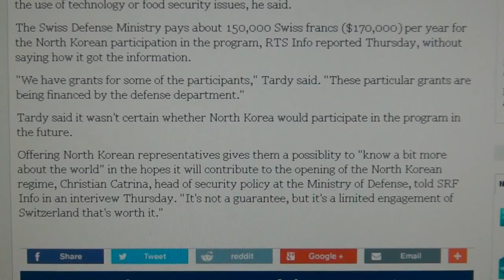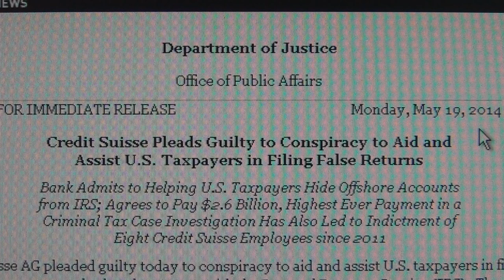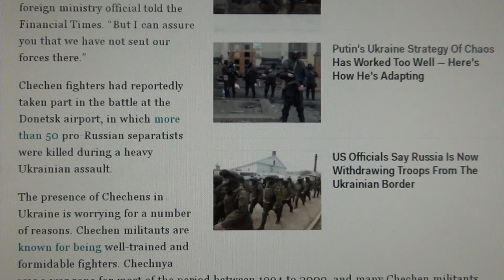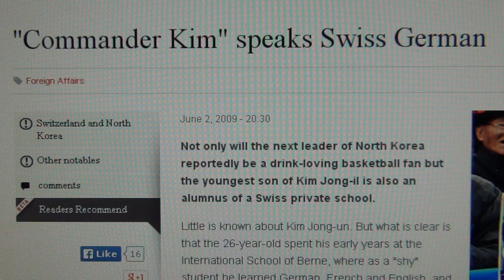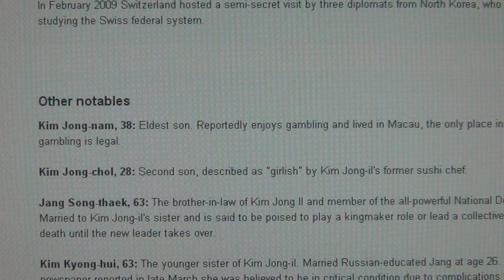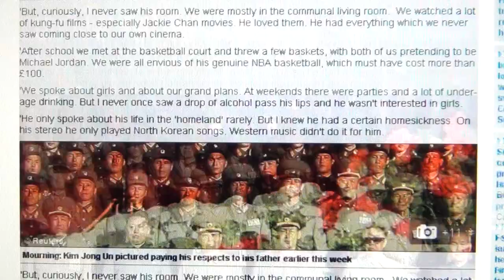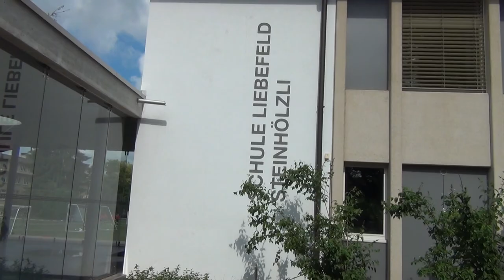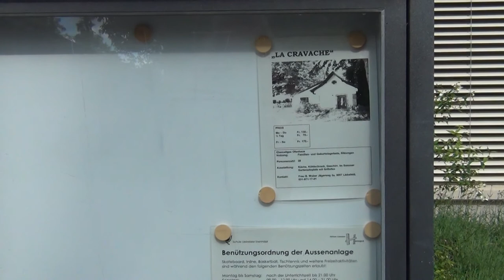SWISS SECRET SOCIETIES TRAINED NORTH KOREAN DICTATOR (Pt.1)